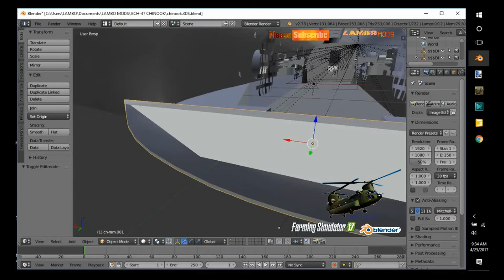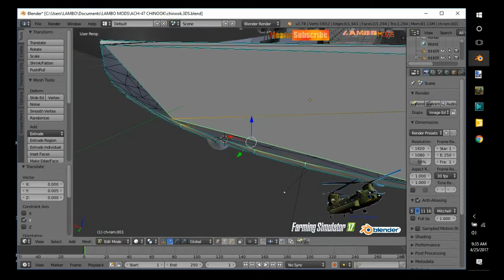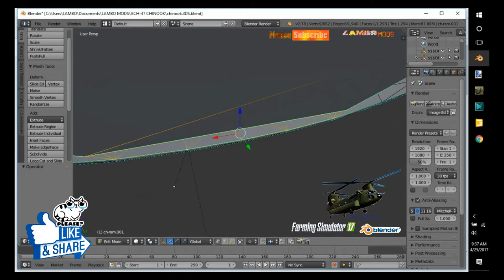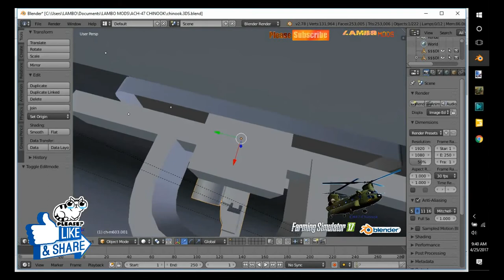FS 17 | CH-47 Chinook Helicopter sneak peak | Blender Final Touchs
Alot of requests do a Chinook... Well it's in the works :)

Comment and LIKE Our videos for chances to be randomly selected for last min beta testing!